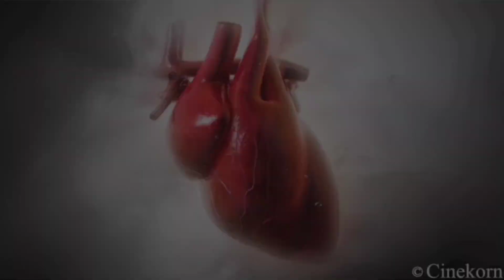Main Hoon Lucky The Racer Movie Fight | Race Gurram Movie fight spoof | Allu arjun | Shruti Haasan